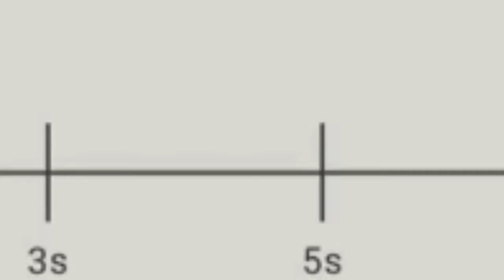We Noclipped Into The Backrooms... (Rec Room Horror)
Hi there! I'm SwiftyJack and i make videos and livestreams

Come join me in my journey of becoming a full time youtuber!

I and 2 of my friends NickVR and Jayden noclipped into the backrooms
Rec Room horror games are goofy lol